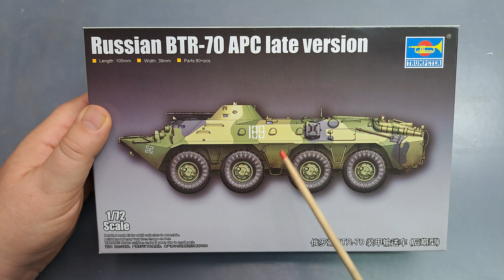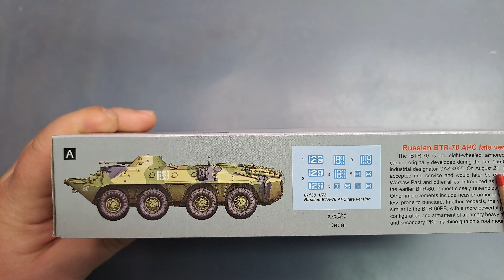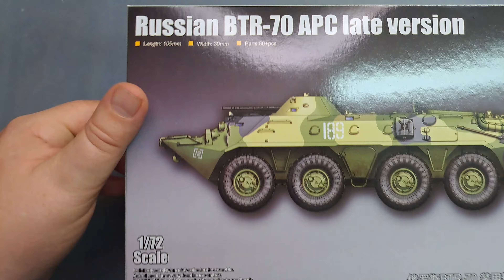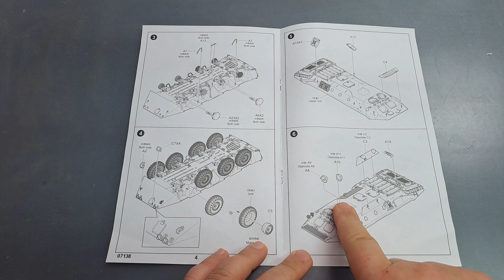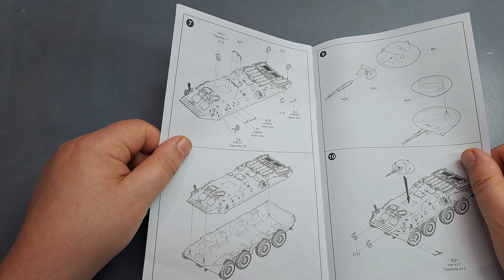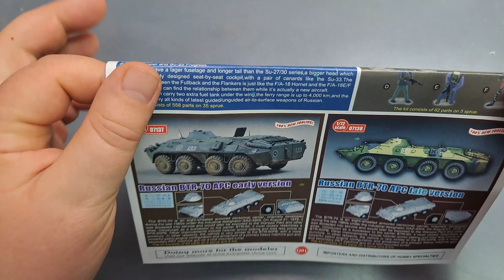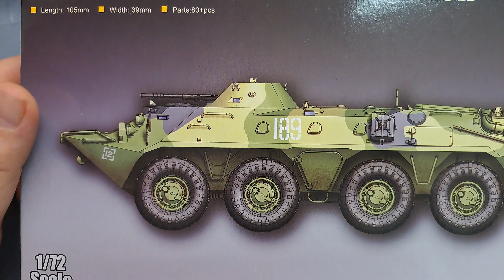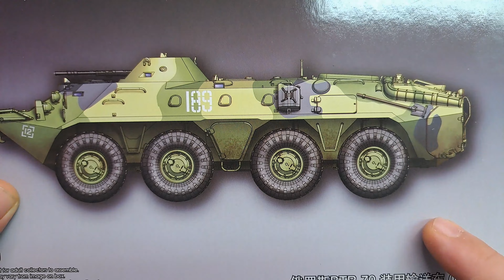Unboxing #170 - BTR-70 late - Trumpeter 07138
Unboxing czyli co znajdziemy w pudełku z modele radzieckiego opancerzonego transportera piechowy BTR-70 w późnej wersji  w skali 1/72 od firmy Trumpeter (Chiny).